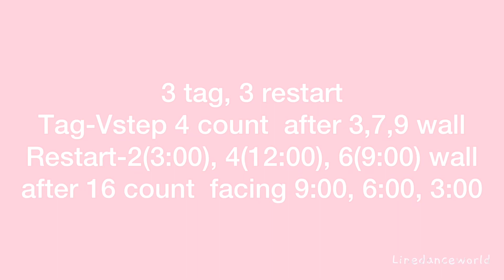Friendship Line Dance🎄💕Count/Did you watch Luca?😊😂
Friendship🎄💕💃🏻

Count: 32count
Wall: 4 wall
Level: high beginner
Choreographer: Heru Tian(INA)-September 2021

3 tag, 3 restart
Tag-V step 4 count  after 3,7,9 wall
Restart-2(3:00), 4(12:00), 6(9:00) wall
after 16 count  facing 9:00, 6:00, 3:00

0:00 intro
0:52 teach
1:07 sec1
1:18 sec2
1:27 sec3
1:37 sec4
1:46 tag,restarts
2:05 full count

Stepsheets

dance by:Stin, B.B

(사)라인댄스퀸코리아협회 원주지부장(중남부)🇰🇷
강원 원주 영상반 문의,자격증 문의(시니어,2급,1급),동호회 문의
Linedancequeen Korea Wonju
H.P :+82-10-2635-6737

Support me😍
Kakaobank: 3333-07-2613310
kim myung hee

-Medpro Inc.
-JR corporations
-NC care Inc.